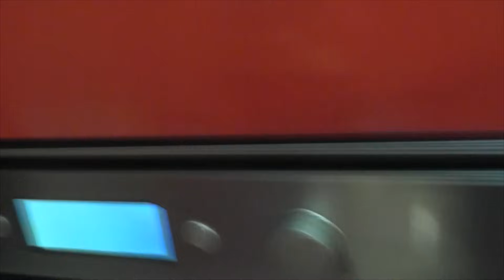PESTII DE LA CLUJ SI PRODUCATOARELE DE PE CALEA TURZII